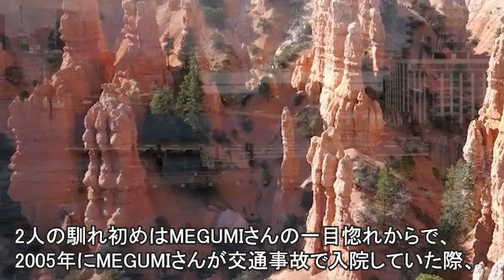古谷一行の晩年の姿に涙が止まらない…息子と孫の職業に驚きを隠せない…病気に襲われたあとは…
『金田一耕助』シリーズや『混浴露天風呂連続殺人』シリーズを20年以上主演として活躍した俳優の古谷一行（ふるや いっこう）さん。

2022年8月に逝去されましたが、近年は体調不良の影響でドラマなどへの出演は見送っていたようです。

この動画は古谷一行さんに関する情報です。
　さんを好きな方、興味のある方に見ていただけると嬉しいです。

【関連動画】
夏目三久の現在、実家がヤバすぎる…夏目三久を救った有吉弘行の”ある一言”に涙が零れ落ちた…

辰巳ゆうとと氷川きよしの意外な関係に驚きを隠せない…ゆうと王子が人気の理由はデビュー前に経験したあること？

岩永洋昭が純烈に加入した理由に驚きを隠せない…岩永洋昭の母親への想いに涙が零れ落ちた…筋肉が凄いワケとは…

山本陽子の今現在に驚きを隠せない…魔性の女と呼ばれた女優の悲しすぎる熱愛騒動とは？